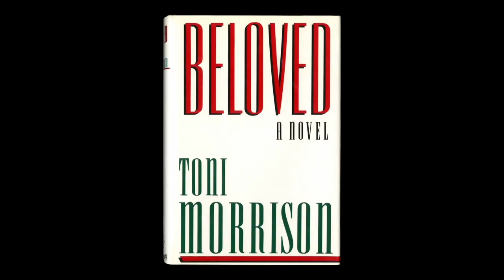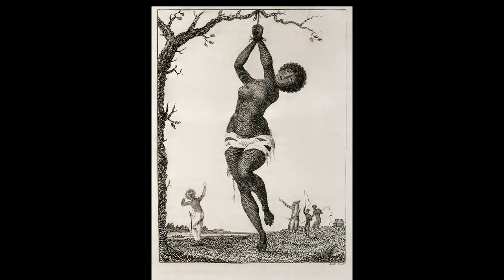Toni Morrison: The Pieces I Am Clip - Beloved (2019) | Movieclips Indie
Check out the new clip for Toni Morrison: The Pieces I Am directed by Timothy Greenfield-Sanders!

Directed By: Timothy Greenfield-Sanders
Synopsis: This artful and intimate meditation on the legendary story- teller examines her life, her works and the powerful themes she has confronted throughout her literary career.